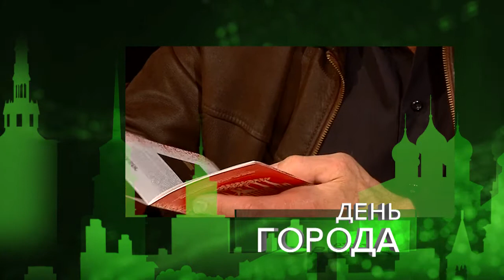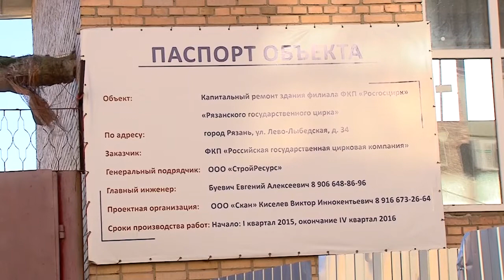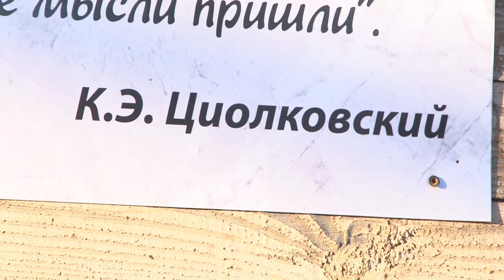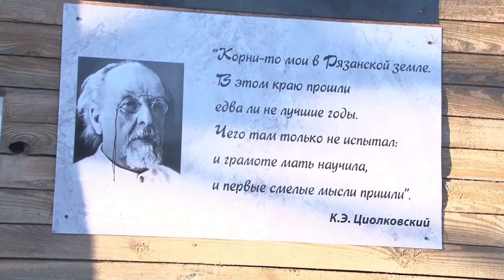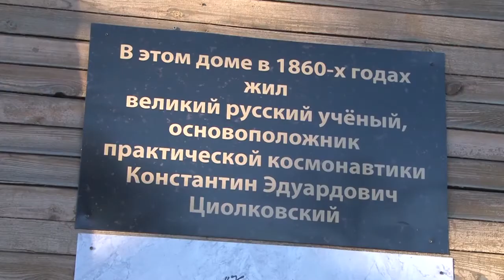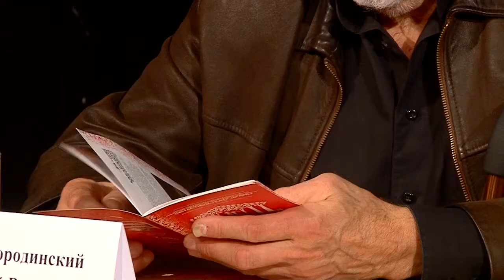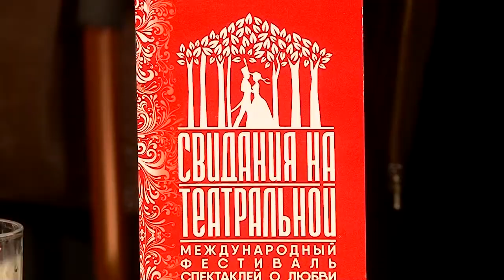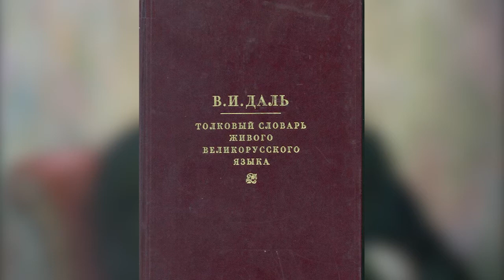День города - новости Рязани 22.11.16